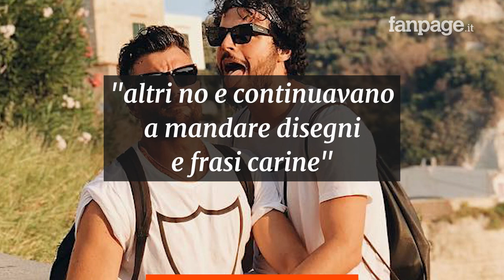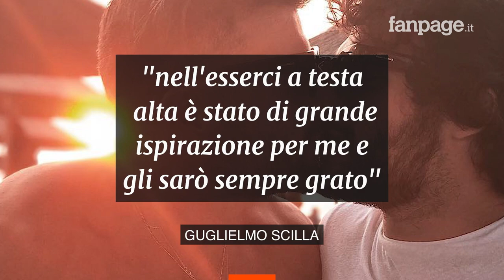Guglielmo Scilla è single: “Io e Luigi non stiamo più insieme, non smetterò di volergli bene”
Guglielmo Scilla e Luigi Di Lella si sono lasciati. A confermarlo è il noto youtuber romano in un lungo video pubblicato sul suo canale, dopo che in molti fan gli avevano rivolto questa domanda. Willwoosh spiega cosa ha portato alla fine del suo rapporto, non senza rivolgere parole di stima e di affetto reciproco nei confronti del suo ex: “Non smetterò mai di volergli bene, di amarlo. Per me è stato una fonte di ispirazione”.